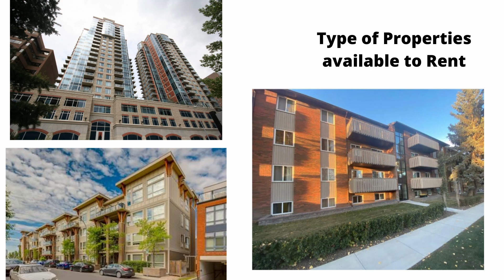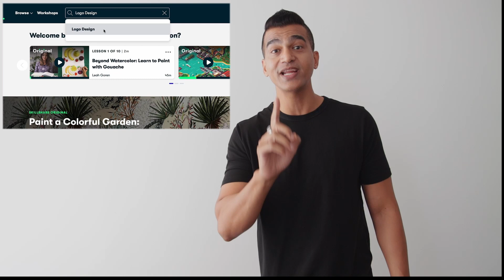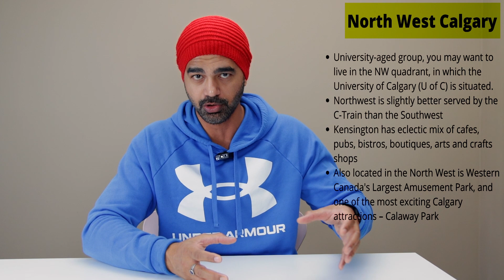Best Areas to Rent in Calgary / मुझे अपना Rental Apartment कैसे मिला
Best Areas to Rent in Calgary / मुझे अपना Rental Apartment कैसे मिला, all of you who are planning to immigrate to Calgary or move to Calgary, Renting a property would a big decision and in this video, I share with you,  all the information about best areas to rent in Calgary based on my personal experience.